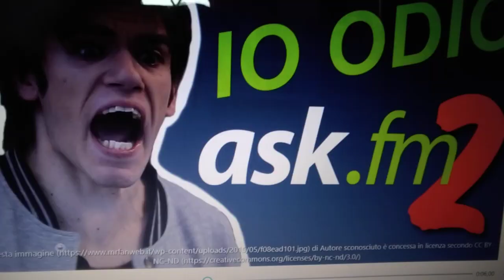Edit per ipantellas